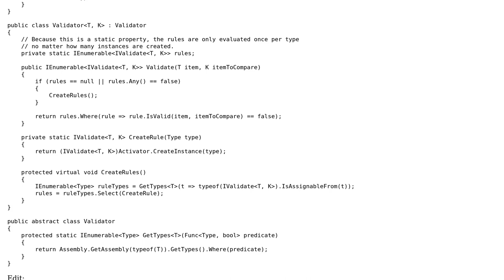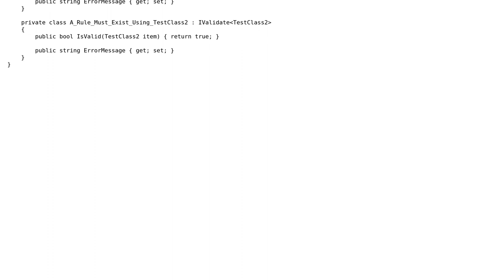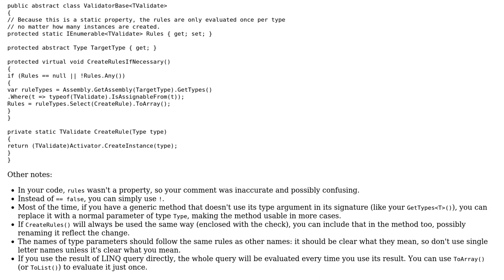Code Review: Identical classes with different number of type parameters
With thanks & praise to God, and with thanks to the many people who have made this project possible! You are responsible for your own actions.